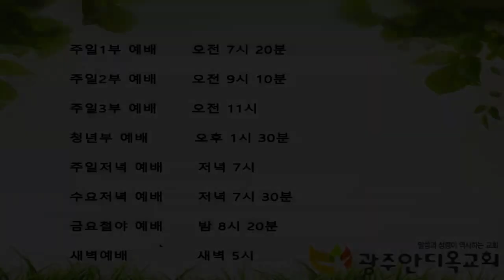2021.09.21.새벽기도회말씀(언약의 증표로 타는 횃불이 쪼갠 고기사이로)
1. 이 후에 여호와의 말씀이 환상 중에 아브람에게 임하여 이르시되 아브람아 두려워하지 말라 나는 네 방패요 너의 지극히 큰 상급이니라
2. 아브람이 이르되 주 여호와여 무엇을 내게 주시려 하나이까 나는 자식이 없사오니 나의 상속자는 이 다메섹 사람 엘리에셀이니이다
3. 아브람이 또 이르되 주께서 내게 씨를 주지 아니하셨으니 내 집에서 길린 자가 내 상속자가 될 것이니이다
4. 여호와의 말씀이 그에게 임하여 이르시되 그 사람이 네 상속자가 아니라 네 몸에서 날 자가 네 상속자가 되리라 하시고
5. 그를 이끌고 밖으로 나가 이르시되 하늘을 우러러 뭇별을 셀 수 있나 보라 또 그에게 이르시되 네 자손이 이와 같으리라
6. 아브람이 여호와를 믿으니 여호와께서 이를 그의 의로 여기시고
7. 또 그에게 이르시되 나는 이 땅을 네게 주어 소유를 삼게 하려고 너를 갈대아인의 우르에서 이끌어 낸 여호와니라
8. 그가 이르되 주 여호와여 내가 이 땅을 소유로 받을 것을 무엇으로 알리이까
9. 여호와께서 그에게 이르시되 나를 위하여 삼 년 된 암소와 삼 년 된 암염소와 삼 년 된 숫양과 산비둘기와 집비둘기 새끼를 가져올지니라
10. 아브람이 그 모든 것을 가져다가 그 중간을 쪼개고 그 쪼갠 것을 마주 대하여 놓고 그 새는 쪼개지 아니하였으며
11. 솔개가 그 사체 위에 내릴 때에는 아브람이 쫓았더라
12. 해 질 때에 아브람에게 깊은 잠이 임하고 큰 흑암과 두려움이 그에게 임하였더니
13. 여호와께서 아브람에게 이르시되 너는 반드시 알라 네 자손이 이방에서 객이 되어 그들을 섬기겠고 그들은 사백 년 동안 네 자손을 괴롭히리니
14. 그들이 섬기는 나라를 내가 징벌할지며 그 후에 네 자손이 큰 재물을 이끌고 나오리라
15. 너는 장수하다가 평안히 조상에게로 돌아가 장사될 것이요
16. 네 자손은 사대 만에 이 땅으로 돌아오리니 이는 아모리 족속의 죄악이 아직 가득 차지 아니함이니라 하시더니
17. 해가 져서 어두울 때에 연기 나는 화로가 보이며 타는 횃불이 쪼갠 고기 사이로 지나더라

     1) 농협 영문명 : NONGHYUP
     2) 지점 영문명 : KUMHO WOONCHUN
     3) 지점 영문명 주소 : 131, Woonchun ro, Seo-gu, Gwangju, South of Korea
     4) 농협 SWIFT CODE : NACFKRSE
     5) 수취인 계좌번호 : 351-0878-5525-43
     6) 수취인 영문성명 : Gwangju antioch gyohoe

도서비: 13,000원(배송비 무료)
책값 송금 계좌: 농협 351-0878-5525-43(광주안디옥교회)